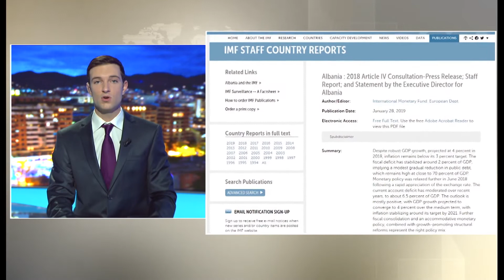English News Edition, 30 January 2019 - Ora News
Citizen co-governance, Rama: The deadline for disbursing funds is postponed
DP on education law, Boçi: The new law will build a future for students
Debate on dentists’ order, minister Manastirliu absent in health committee